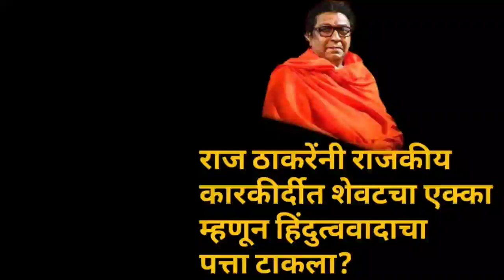आता आलेली राज ठाकरेंची मनसे येणाऱ्या वादळापूर्वीची शांतता.. हिंदुत्वाचा मुद्दा हा शेवटचा एक्का..